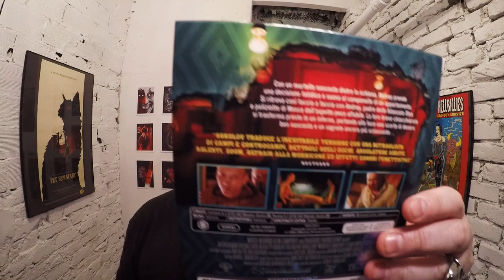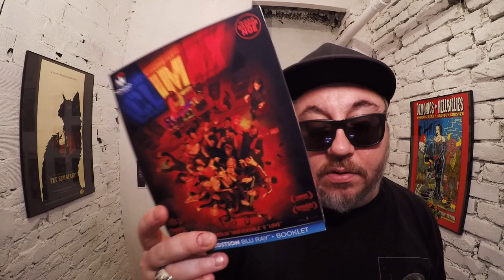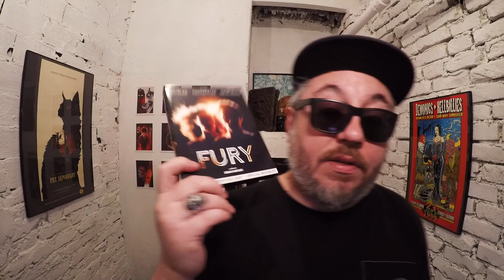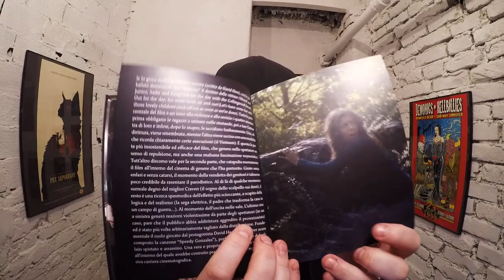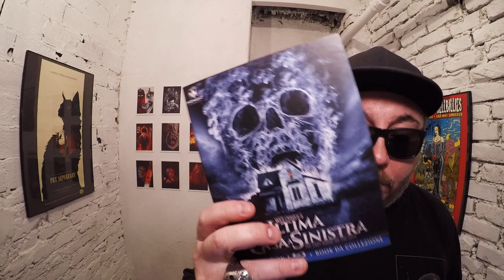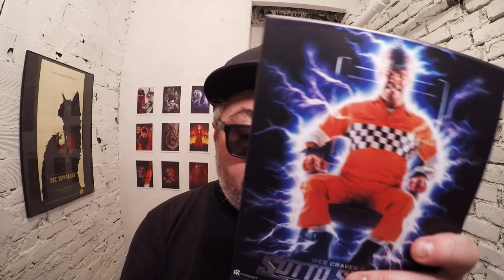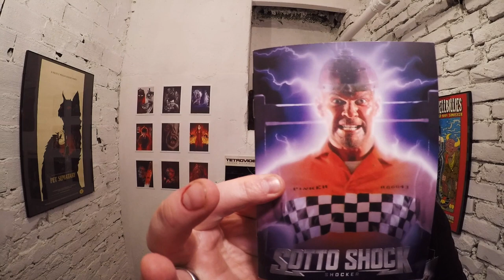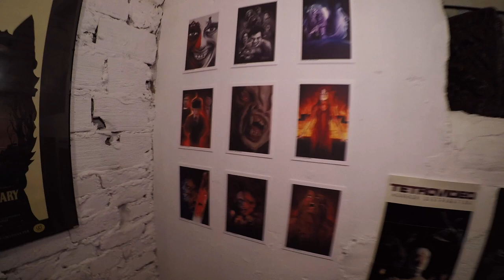MIDNIGHT FACTORY UNBOXING POST QUARANTENA!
Midnight Factory mi ha inviato le uscite di marzo, aprile e maggio tutte insieme per un unboxing davvero entusiasmante.

Muori Papà... muor
Re-animator (non mi è arrivato ma ve lo consiglio caldamente)
L'ultima casa a sinistra
Sotto shock